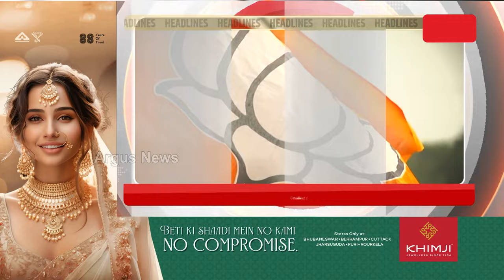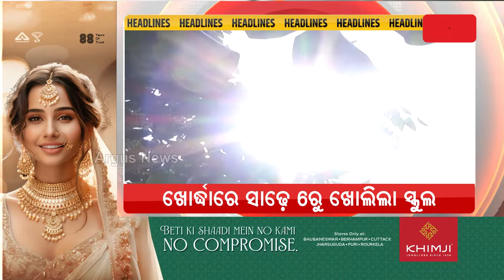Headlines 7 am | ପ୍ରବଳରୁ ଅତି ପ୍ରବଳ ତାତି | 06 April 2024 | Argus News